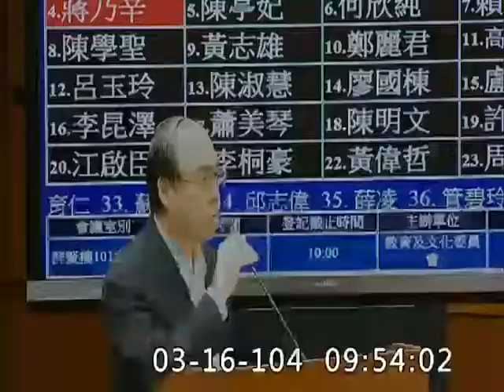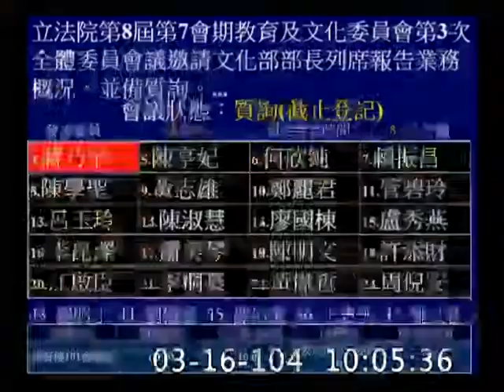蔣乃辛_微型文創百分之83_外銷比例下降_教育及文化-委員會質詢-20150316_jx23585858